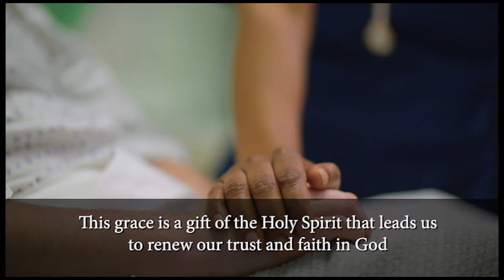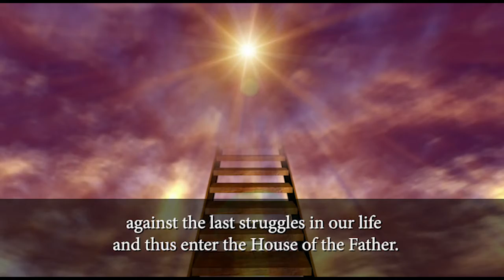Unit 5 week 3 video 2